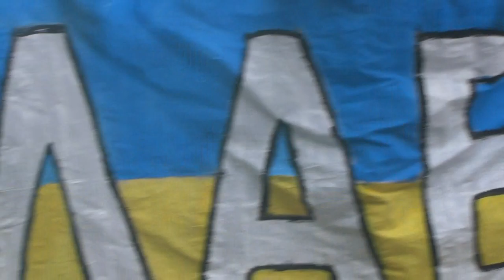Схід і Захід РАЗОМ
22 липня 2014 року у Львові відбулась зустріч вболівальників донецького "Шахтара", київського "Динамо" та львівських "Карпат".Зустріч проходила біля міської Ратуші,під час якої лунали патріотичні гасла .Потім всі учасники та гості проспівали  державний гімн України і рушили до львівської Арени.